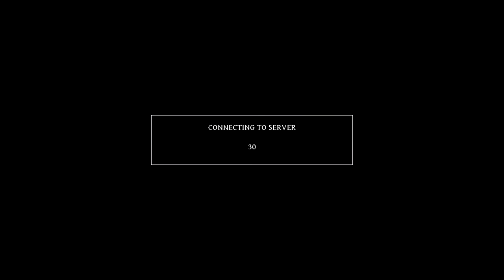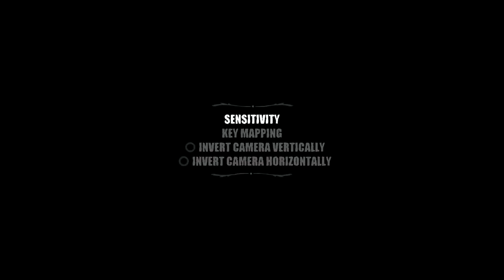[Let's Try] Lead and Gold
YEEEE-HAW!